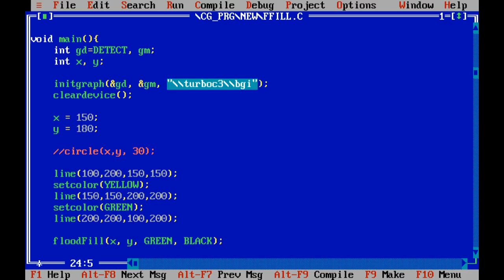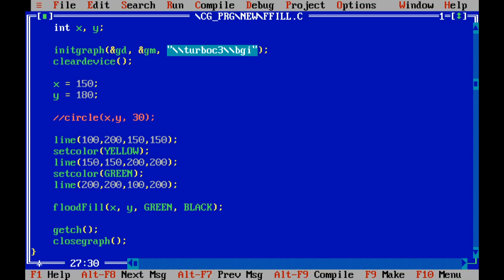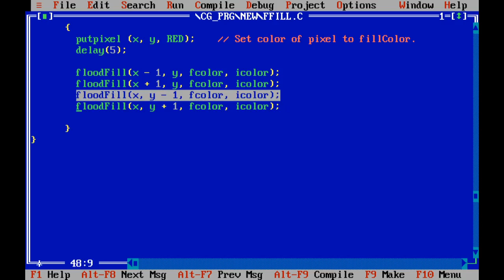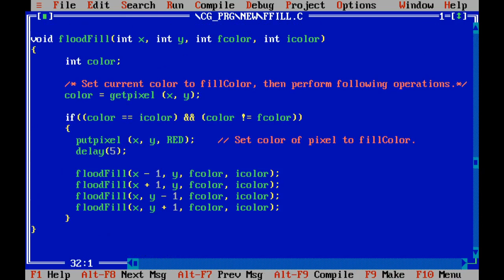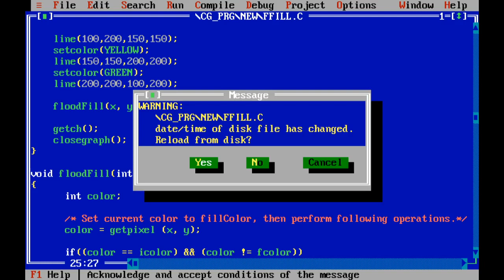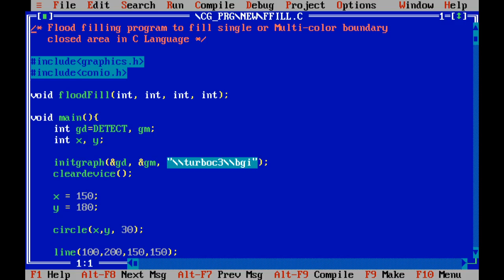flood fill program using recursion in c language | floodfill in c graphics |2020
flood fill program in c language | floodfill in c graphics | flood fill algorithm | flood fill |2020

About this Video:
This video lecture explains the programming implementation of the flood fill algorithm in c language to fill a closed area of a single or multi-color boundary. To understand the concept of the flood fill algorithm and do the code effectively, please go through the following video link: